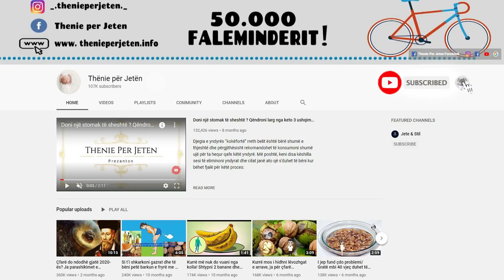Do befasoheni me ate qe i ndodh organizmit kur konsumoni qepe ne mbremje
Qepa është një perime shumë e shëndetshme. Konsumi i rregullt i qepës ndihmon në mbajtjen nën kontroll të diabetit, azmës dhe tensionit të lartë. Aroma e qepës nuk i pëlqen askujt, por kjo nuk është një arsye e fortë për të mos ngrënë qepë. Arsyeja e parë përse nuk duhet të hani qepë në mbrëmje është se ajo përmban fruktozë dhe prodhon gazra.

Onion is a very healthy vegetable. Regular consumption of onion helps keep diabetes, asthma and high blood pressure under control. Onion aroma no one likes, but that's not a strong reason not to eat onions. The first reason why you should not eat onions in the evening is that it contains fructose and produces gas.